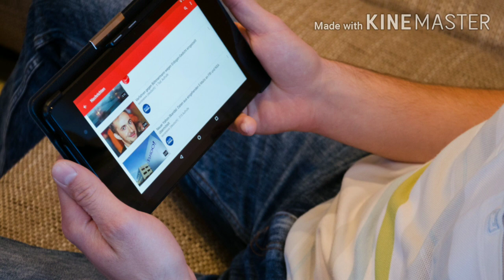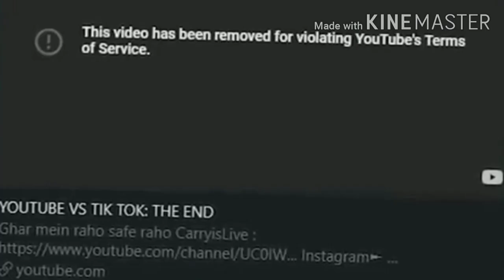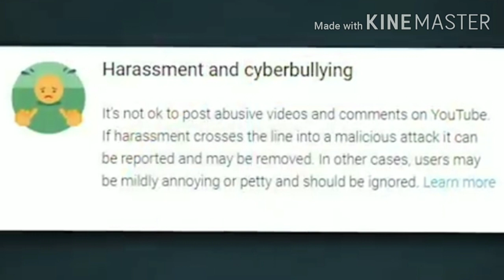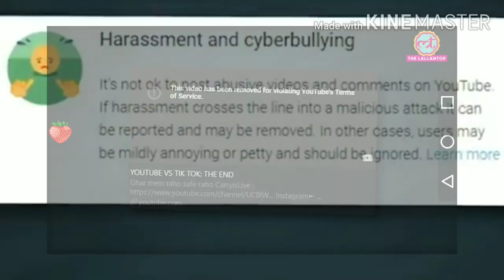1 BIG REASON Why CarryMinati Video Deleted on YouTube? Tiktok vs YouTube Sci Fi Sohi~Kulwinder Sohi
1BIG REASONE jiski waja se carry ki video delete ho gai agar aap ek youtuber hein to kabhi mat krna ye ek galti...

I am a MEDICAL STUDENT so i started this channel to give you Sci Fi Knowledge In Fun Way..

Thanks for your LOVE and SUPPORT DOSTO..
Keep supporting..
LOVE LOVE..